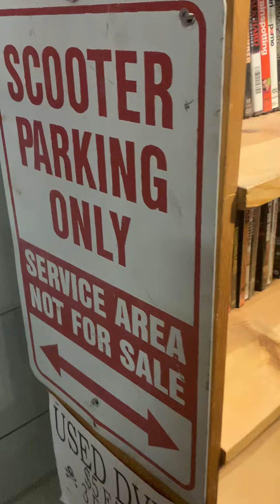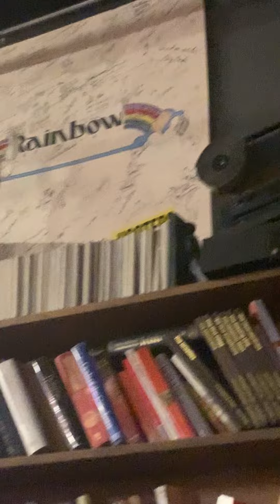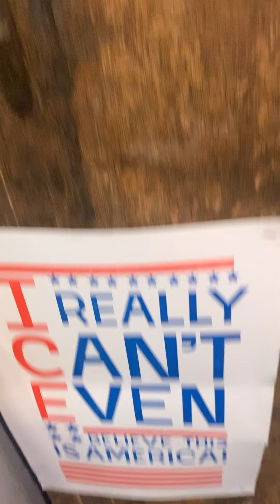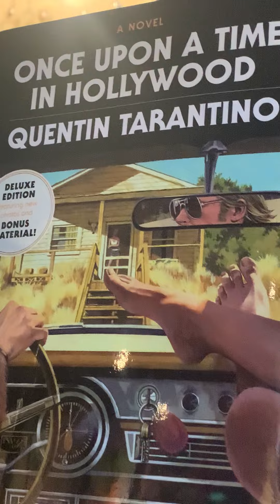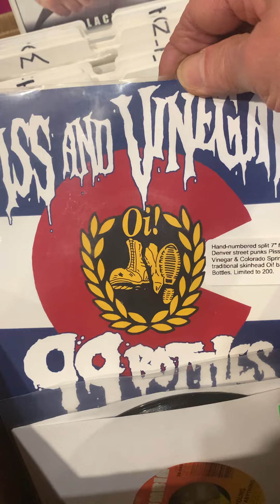Fun At The Mutiny Information Café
At Broadway & 2nd in Denver